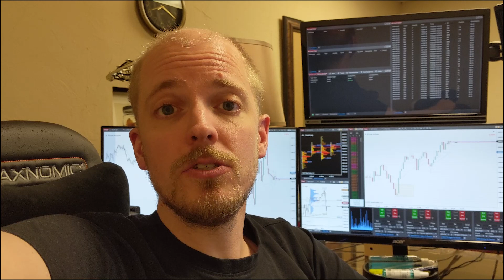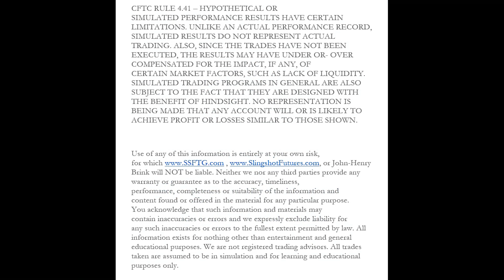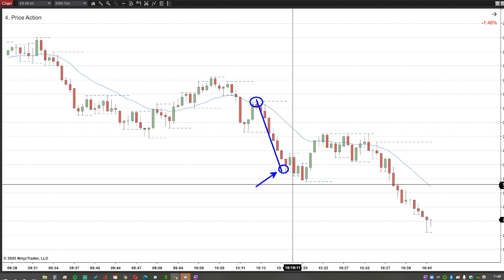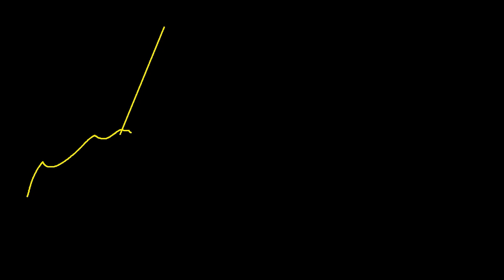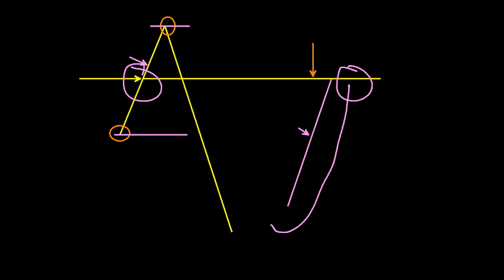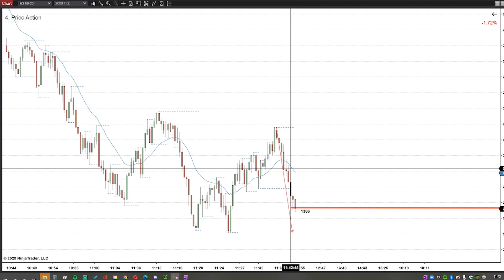Day Trading For Beginners: Using Impulse Legs | Learn How To Day Trade Micro Emini Futures (2020)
Follow this link to vote on what you would like to see featured in an upcoming video!

Today we take a look at one of my favorite methods of locating day trading targets: Impulse Legs.

Impulse Legs are a great way for traders to locate the major turning points in the market. The market is ALWAYS hunting for an objective. Measuring out Impulse Legs can show you where they are and react accordingly!

Applications:
Video/Photo Editing: Adobe Creative Cloud
Recording: Streamlabs+OBS
Eye Strain Reducer: F.Lux
Time Syncing: NetTime
Window Management: Winsplit Revolution
Webinars: Zoom